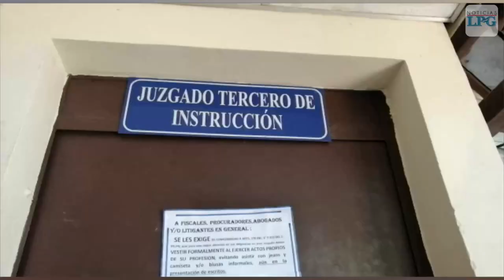Fiscal confiesa que agredió sexualmente a un adolescente y queda libre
El fiscal Miguel Armando Umaña, confesó ayer haber agredido sexualmente a un adolescente de 17 años, durante una audiencia especial desarrollada en el Juzgado Tercero de Instrucción de San Miguel, tras la que recobró su libertad.

¡Visítenos!